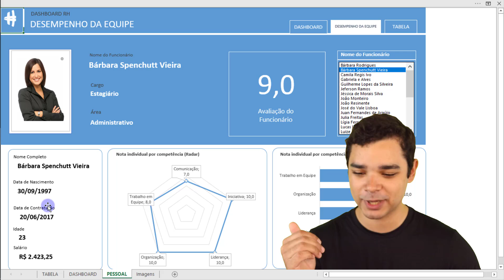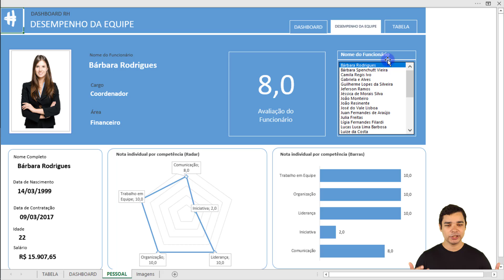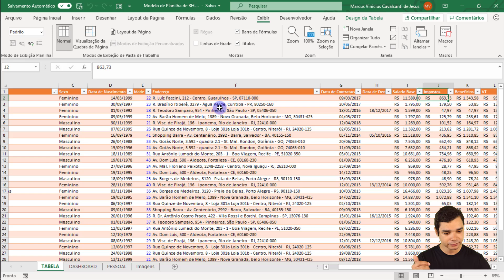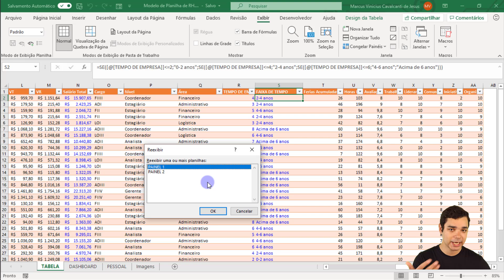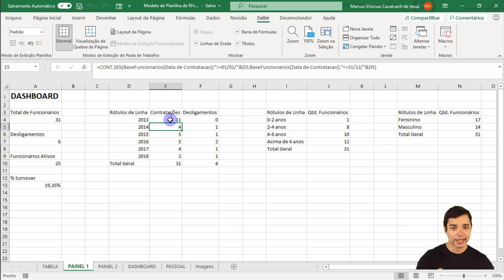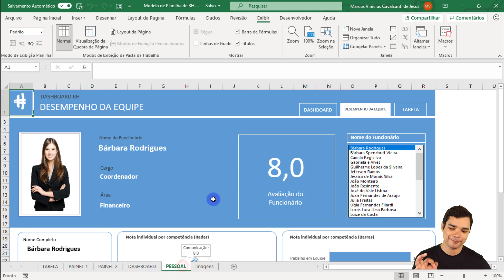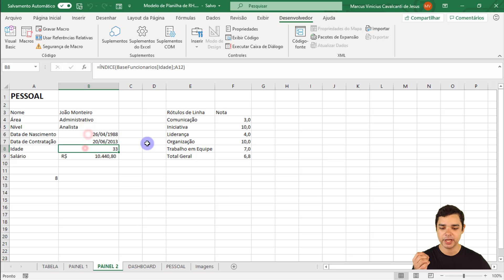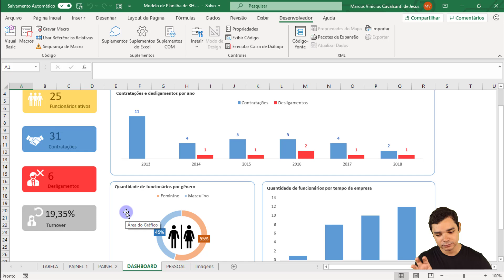Apresentação Planilha de RH (Download Gratuito)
Hashtag Treinamentos

Fala Galera! Essa é mais uma aula de Modelos de Planilhas aqui pra vocês! Hoje vamos disponibilizar uma Planilha de RH no Excel.

Nos comentários sempre vemos pedidos sobre uma planilha de RH e hoje vamos te apresentar um Dashboard de RH no Excel para que você possa fazer seu controle de funcionários!

Essa é uma planilha bem completa com as informações do funcionário, nome, idade, desempenho, tudo o que você precisa para fazer uma análise detalhada de cada um deles.

Essa análise de funcionários no Excel tem alguns elementos que ensinamos aqui no canal, então se tiver alguma dúvida sobre algum tema pode buscar aqui que vamos ter uma aula específica!

Nesse dashboard nós temos: gráfico de barra, gráfico de radar, caixa de listagem, gráfico de coluna, gráfico de rosca, caixa de texto com fórmulas e é claro, temos diversas fórmulas para compor esse dashboard!

Bora pra aula pra ver como ela funciona para que você possa baixar e utilizar na sua empresa!